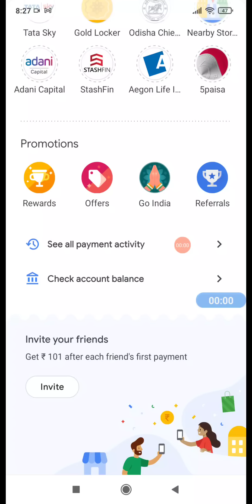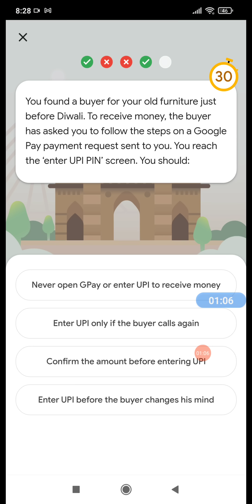Google Pay Go India Mumbai Event Answer's || Google Pay Go india Offer Event || Gtricks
Google Pay Mumbai Event Answer:

10 answer here 🥰

1. Delivering Hot lunches to customer

2. Veda sambar

3. 7 island

4. Never open gpay or enter Upi to receive

5. South Mumbai

6. Shivaji Park

7. Powai

8. 2011 world cup

9. Bhada & worli

10. Juhu and comban